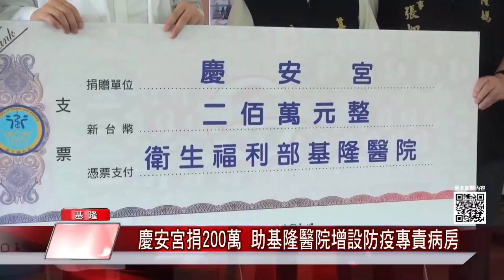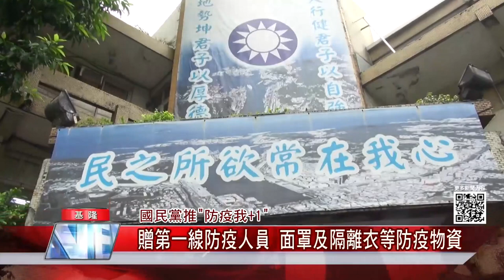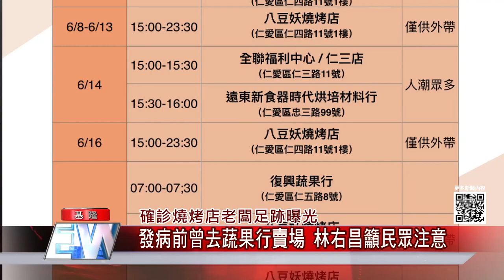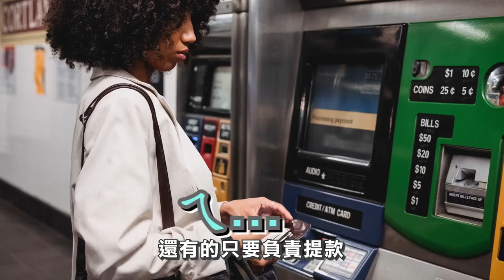中嘉新聞|1100625 一起來關心在地最新消息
鎖定基隆台北有線電視第4頻道

景氣衝擊!牛軋糖訂單砍 小餐包意外爆紅
慶安宮捐200萬 助基隆醫院增設防疫專責病房
避免防疫破口 天行者籲基市府幫遊民打疫苗
國民黨推“防疫我+1"-贈第一線防疫人員
增加消毒次數 蔡適應挺基隆消毒錠捐贈
張顥瀚結合前立委、企業家捐1500件隔離衣
基隆6/24新增9例-五例屬一養護中心